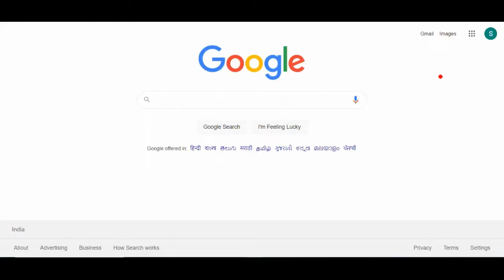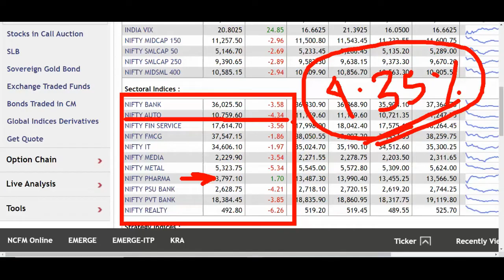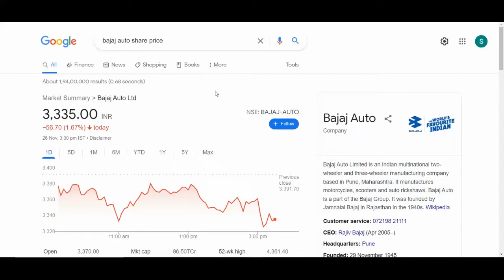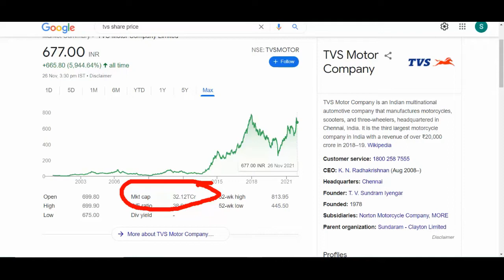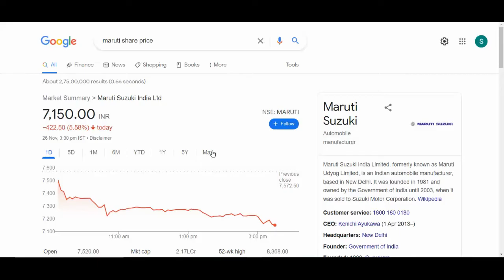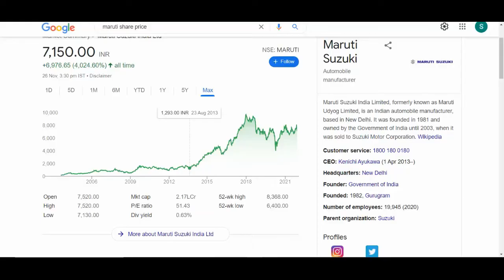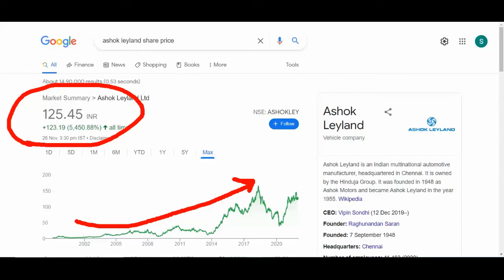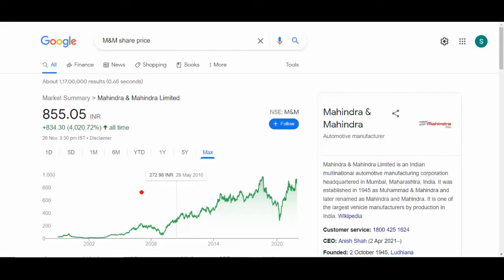AUTO SECTOR SHARE🔥इस गिरावट में कौन सा खरीदना चाहिए🔥ASHOK LEYLAND,TATAMOTORS,TVS,MAURTI,M&M